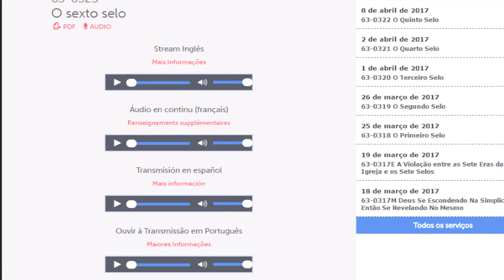Minhas ovelhas ouvem minha voz (Hinário Somente Crer) - Hinos do Tabernáculo Branham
Para informações sobre a transmissão dos cultos do Tabernáculo Branham em português acesse: branhamtabernacle.org.

17 Minhas Ovelhas Ouvem Minha Voz
(Hino que é cantado no Tabernáculo Branham)

Minhas ovelhas ouvem minha voz
E o caminho que tomo
E seguem onde quer que eu for

E atendem meu chamado
Mas a voz de um estranho não seguem

(REFRÃO)
E dia após dia
Elas ficam no aprisco
E não se desviam

Elas me amam porque
Fiz por elas minha escolha
E elas seguem meu chamado

E os pastos tão verdes
Onde as guio sempre a comer

Indo ao ribeiro fresco
Conduzindo-as as águas tranquilas

E o vale da morte
Pelo qual as guiarei algum dia

Mas perigo ou mal
Não as tocarão
Pois serei com elas pra sempre

Deus Abençoe! Shalom!